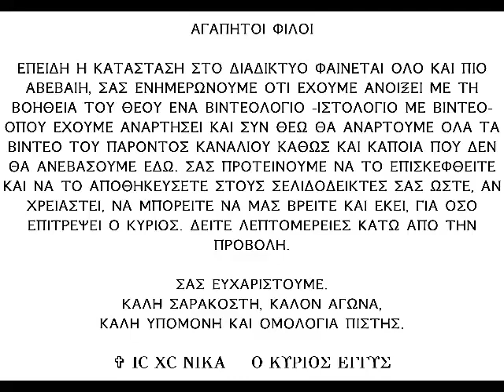Η σχέση της Ρώμης (Δύσης) με το θηρίο και η επιρροή της στο λαό μας - π. Αθανάσιος Μυτιληναίος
Απόσπασμα ομιλίας του μακαριστού πατρός μας Αθανασίου Μυτιληναίου.
Από τη σειρά Ιερά Αποκάλυψις. Ημερομηνία ομιλίας: 13/2/83

Προς δόξαν του Αγίου Τριαδικού Θεού μας.
✞ IC XC NΙΚΑ Ο ΚΥΡΙΟΣ ΕΓΓΥΣ